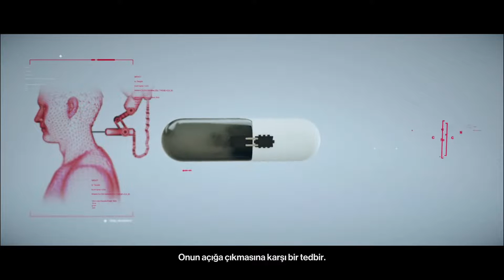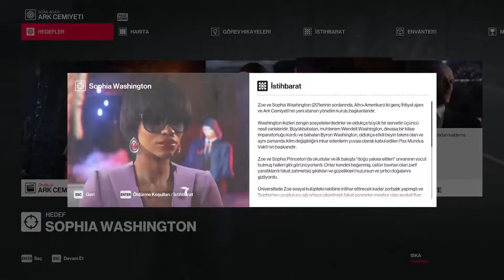Hitman 2 [-Türkçe Altyazılı-] Bölüm 6 FİNAL - Ark Cemiyeti